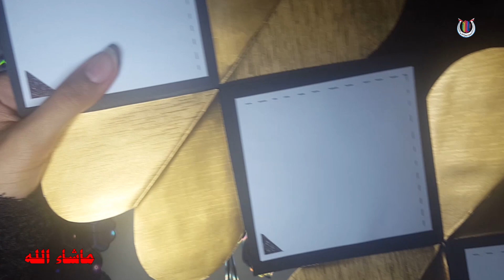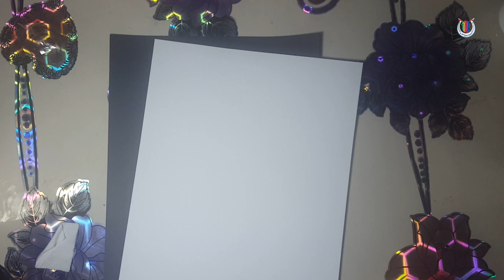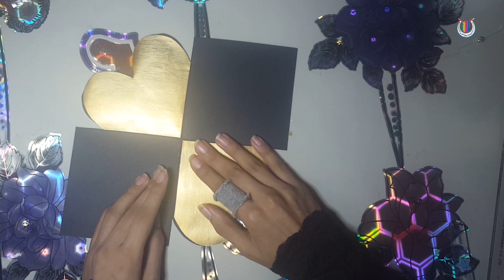اصغر مطوية بالعالم😍||رؤية السنان/The world's smallest folded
في المدرسة يعلمونك الدرس ثم يختبرونك، أما الحياة فتختبرك ثم تعلمك الدرس.

معلومات الاستفسار:
استقرام
ولاتنسى الدعم بالإشتراك🔔 والنشر والإعجاب❤ بالفديوات 🎥 للإشتراك..

اصغر مطويه بالعالم
أصغر مطوية بالعالم
نشاط الألوان وسيلة تعليمية للغة الإنجليزية للمرحلة الإبتدائية/ورش عمل الوسائل التعليمية‎
وسائل تعليمية جذابة ورائعة‎
طريقة صنع مطوية الشلال //How to make waterfall card easy💖💖‎
طريقه عمل مطويه الشلال اومطويه السحب بطريقه سهله وبسيطه‎
استخدام أفكار منتسوري في نشاط اللغة العربية لأطفال قاعة كيتي ‎
‫مطوية جديدة رائعة جداً - مطويات ٢٠١٨‬‎ - YouTube
‫مطويات سهلة جداً‬‎ - YouTube
‫طريقة عمل 3 مطويات بسيطة‬‎ - YouTube
‫كيف نقدر نسوي مطويات رهيبة في دقيقة وحدة بس؟!!
‫٣ مطويات بطريقة واحدة ‬‎
‫كيف تسوي مطوية الشلال (تنسحب) المميزة !‬‎ - YouTube
افكار مطويات غريبة بالصور | المرسال
مطوية الشلال
كيف تصنع مطوية جميلة
عمل مطويه سهله
كيف تصنع مطويه سهله وجميله
مطويات جميلة وبسيطة
مطويات مدرسية سهله وسريعة
مطويات جميلة وغريبة
مطويات فن وابداع
مطويات متحركة
تصميم مطويات
Folded waterfall
How to make a beautiful folded
Folded work is easy
How to make folded easy and beautiful
Beautiful and simple brochures
School leaflets easy and fast
Beautiful and exotic brochures
Brochures art and creativity
Mobile Folders
Brochure design
hetals art/how to draw a baby  easy /toothless/how to draw a baby owl easy/john beckley
كاج /حرف فنية في خمس دقائق /اوزكس/ سحس/ حسن وحسين /مستر شنب / مجرم قيمز/ انس واصالة مقلب / جيسون ديرولو/
/ جاستن بيبر/ مارشميلو  /
maluma
draw so cute
اغنية نارين بيوتي
صور تودوروكي